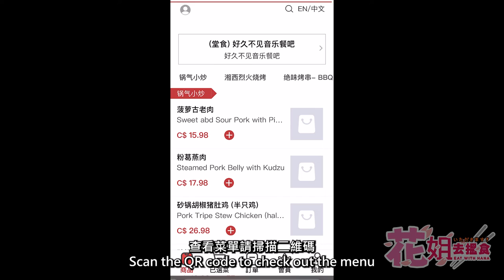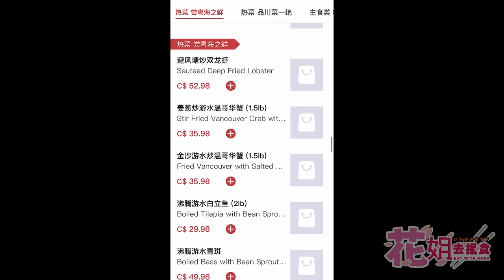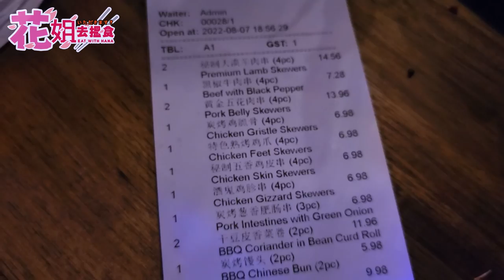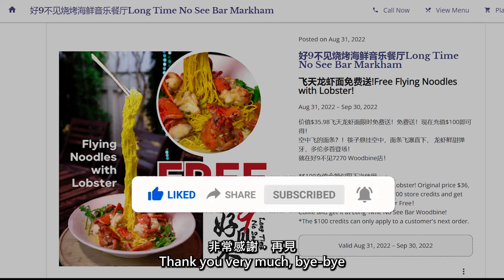[Let's Eat with Hana] $1 Lobster Deal??!! | Long Time No See Bar | 好9不見燒烤海鮮音樂餐廳 | BBQ Skewers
Long Time No See Bar Markham
7270 Woodbine Ave Unit102
Markham, ON L3R 4B9

更多歡樂請關注►►Let's
▼ Follow 吃貨 花姐 HANAVAVA

幕後製作工作人員
▼J-HO